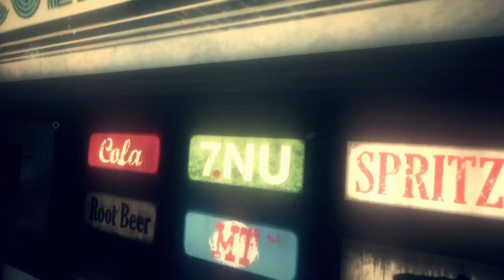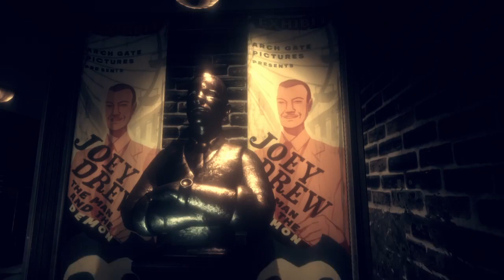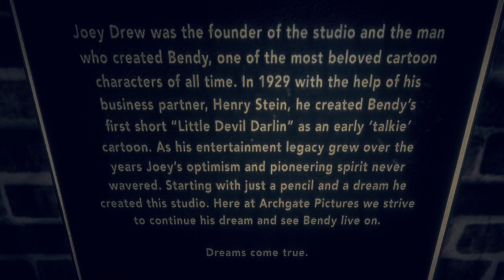WELCOME TO NOT RAPTURE?| Bendy and the Dark Revival Part 1